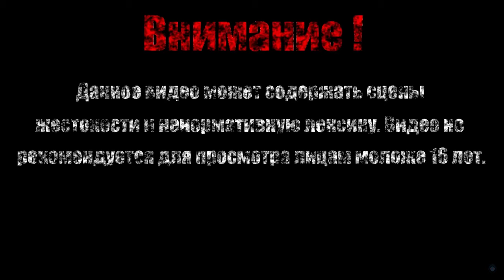ААВА【Dark Souls II Scholar of the First Sin】#48